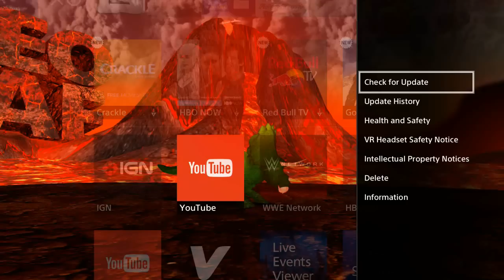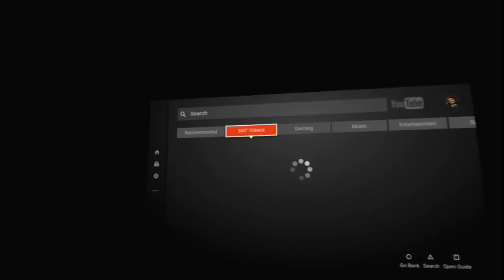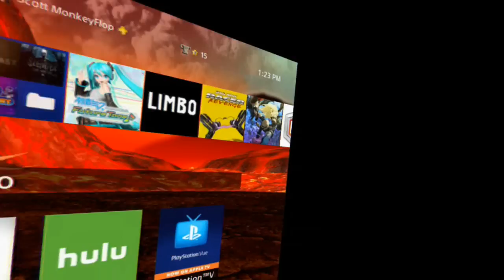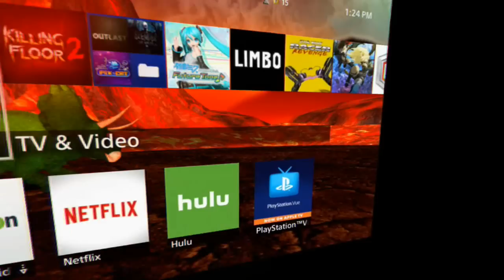NEW UPDATE! PSVR Youtube App Watch 360 Videos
PS VR is now compatible with youtube! PS4 YouTube app update is now released for all owners! This YouTube Update allows PSVR users to watch youtube 360 videos. You can choose to use the VR to watch YT or not to.  PlayStation News Daily with MonkeyFlop

Family Friendly